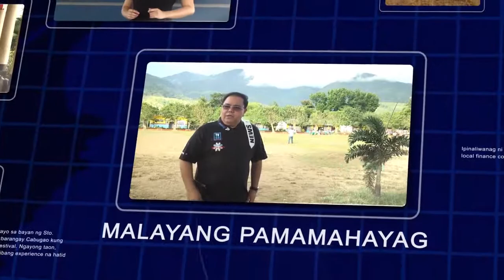NE-TV48 News Update | June 18, 2018 | 6:00PM